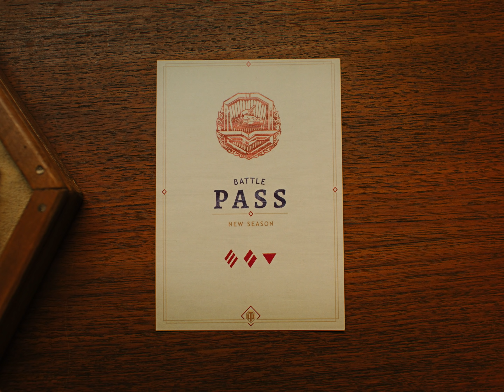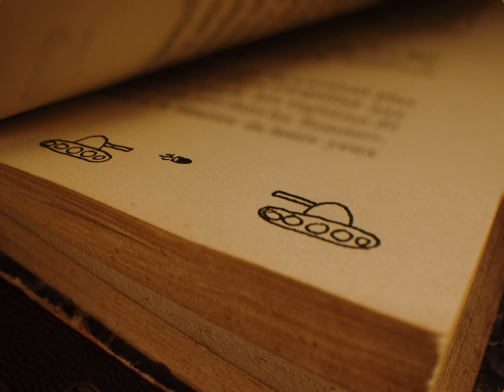Well-Deserved Reward 2020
Your 2020 Well-Deserved Reward is waiting for you! From November 26, log into the game and receive the reward corresponding to the time you've spent in World of Tanks. Thank you for staying with us on the way to new victories! Keep it up, commander!